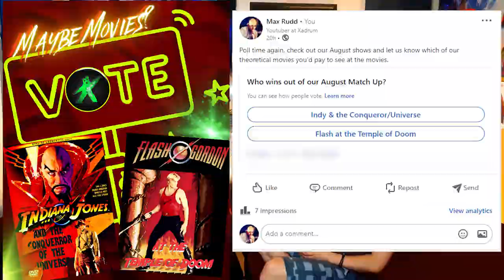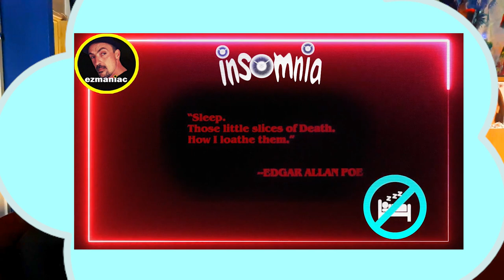Maybe Movies? Ep. 181 | 'Flash at the Temple of Doom' Act 3 | "NOT Disney" | 7 of 7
It's been a hell of a third birthday for us trapped in Delirium. One of the best match up we've done yet. Our wonderful subscribers have swelled to almost a thousand, and as a result we got to drink 'Clive Barkers Sock Drawer' a lot soon than expected.
End it must though, and it's a pretty good one to end on.

Drink the Black Blood of Kali and joinus

Looking for unique movie content? Join us, as each month Max and Sam pick two movies, swap their central characters and over the next few episodes engage in thought provoking discussion on how these theoretical new films might look.

Aside from making content for movie lovers; we are a small publisher too. for our equally thought provoking books.

**Special thanks** to Limitless from Fiverr for his help with the Void Animation:

Shoutout:   @ezmaniac

Time Codes:
0:00 - The Ritual
2:08 - Opening Credits
2:23 - It's Friday
3:19 - Poll and Patreon Reminder
4:50 - Shoutout
5:29 - Flash! at the Temple of Doom Act 3
16:15 - Voting
17:29 - Round up and Outro

Our set up:
Cameras: googlepixel7 SamsungA71 and samsunga5
Audio: Zoom H4NSP recorder
Editing: Adobe Premiere Elements /

Flash Gordon copyright: Columbia-EMI-Warner / Universal
Temple of Doom copyright: Paramount Pictures
The Blues Brothers copyright: Universal Pictures